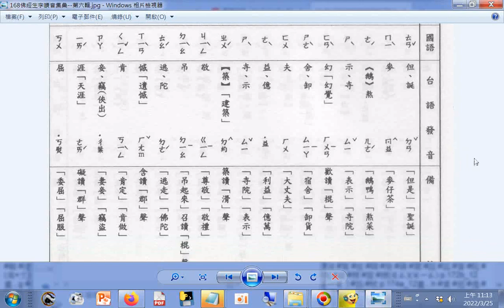查台語、閩南語讀音_11畫...d 袒 覓 訛 豉 販 赦 趺 軛 逝 逐 逕 釣 陶 陷 頃 唼 啀 堀 p.168a_佛經生字注音與註解(釋提仁主編